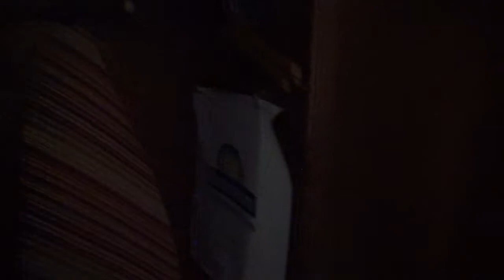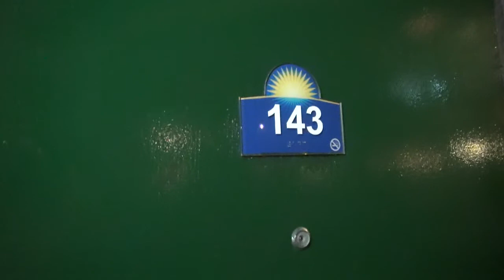Обзор отеля Days Inn Homestade hotel room 143 отель DaysInn Homestade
15 тренингов, о том как стать везунчиком, исполнить мечты и разбогатеть

Видео-обзор отеля  Days Inn Homestade комната 143

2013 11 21